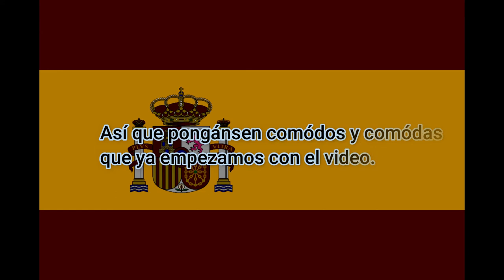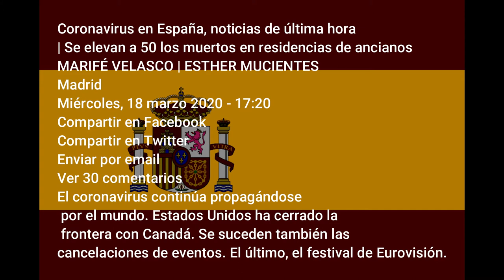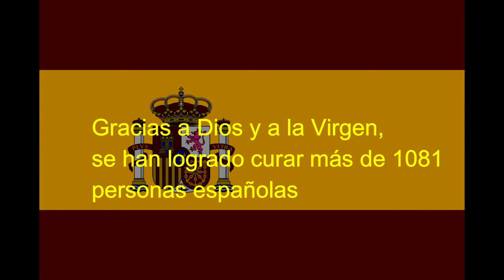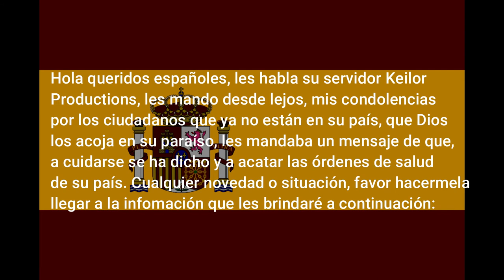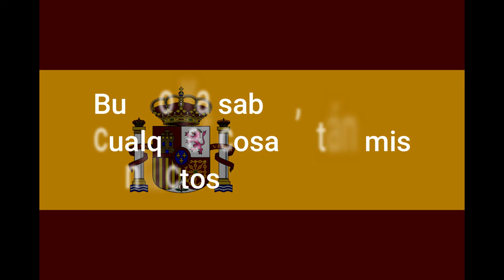Coronavirus en España / Keilor Productions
Hola gente, es alarmante u preocupante la situación que está pasando en este momento el mundo entero, por causa del Covid-19, ya saben las formas de evitar la propagación de este virus letal que está infectando a muchas personas cada vez más, pero no estamos para hablar de eso, hoy estamos para hablarles sobre la situación que está pasando España, y como es bastante información, les dejo un documento pdf en word, de toda la información para que la descarguen, la analicen y reflexionen. Espero que les entretenga este video. Chao Keilovers
Facebook: (disponible a las 4:45pm)
Soporte Técnico: Keilor Network Productions Channel